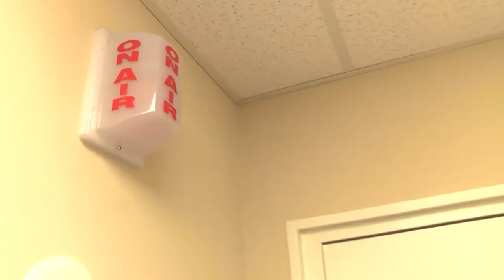2017 Harvey Jacobs Award Presentation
A short video I made for the lovely people of the Pulliam School of Journalism at Franklin College sharing my thoughts on the Harvey Jacobs Award...and life as a journalist.